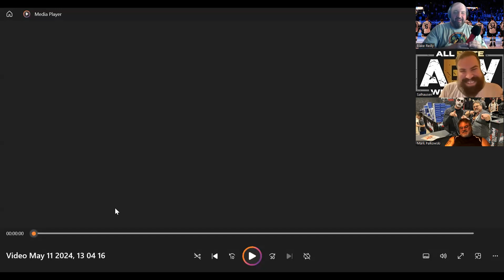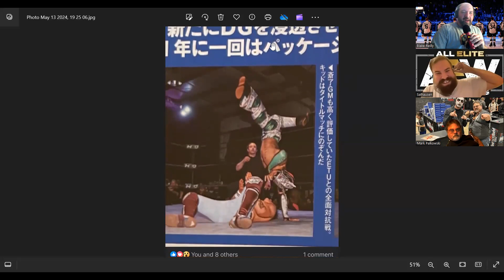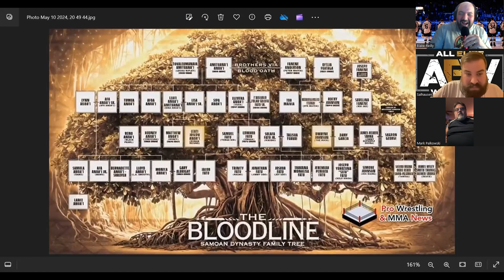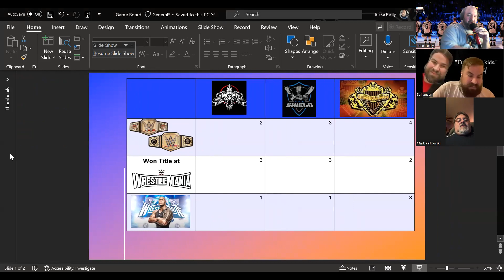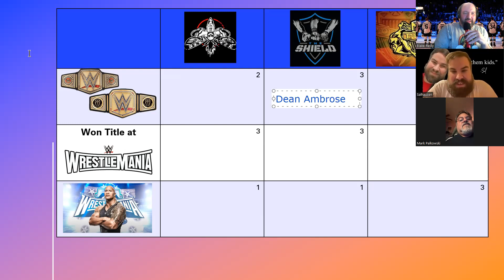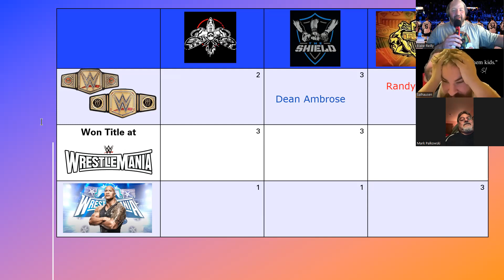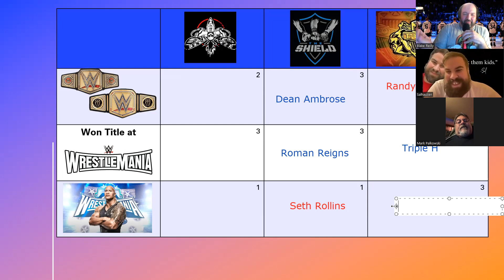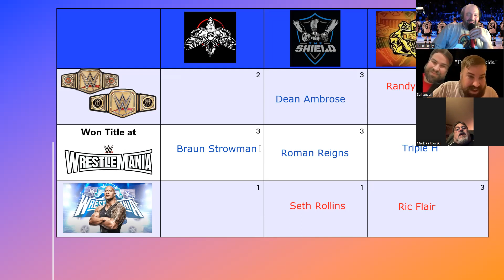Episode 507: The Montreal Giants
The guys are after a crazy week and it's a bit of a format buster. There is some wrestling talk as Mark has epic rants about Tony Khan and Mercedes Mone and Sal questions if the Uncle Howdy gimmick will bomb. But also Blake solves last week's Samoan Mystery, Blake and Sal talk about the Deal or No Deal Island season finale, Mark gets rightly accused of trashing a co host when the three of them weren't together, Blake gives his thoughts on the New York Giants' 100th season celebration jerseys and there is a new round of Immaculate Grid. All that and more craziness. Enjoy the show!